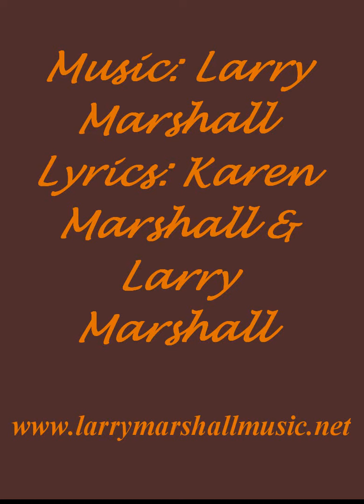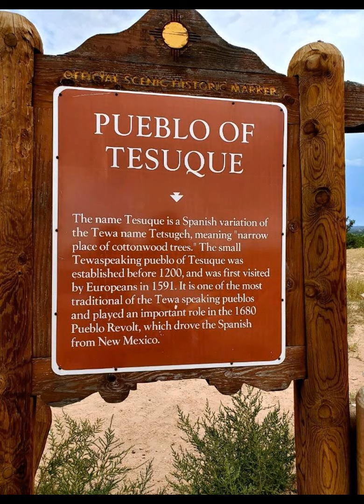Karen Marshall 'On Our Way To Santa Fe'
This is a song that was inspired by a family trip. Karen Marshall will be releasing more songs in the very near future. To purchase 'On Our Way To Santa Fe' please Coming soon to your favorite streaming service as well.